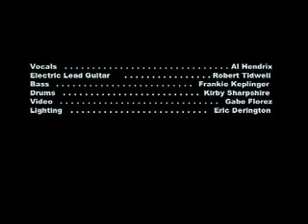Al Hendrix at Buck Owens' Crystal Palace #3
Al Hendrix sings at Buck Owens' Crystal Palace in Bakersfield, California, on the eve of Valentine's Day 2010 - backed up by The Token Oakies. In this video, Al is in a romantic mood. For Al Hendrix original music